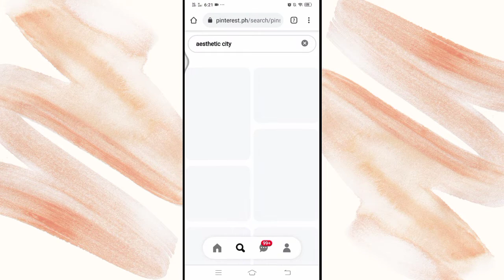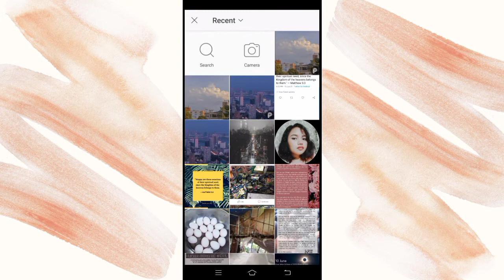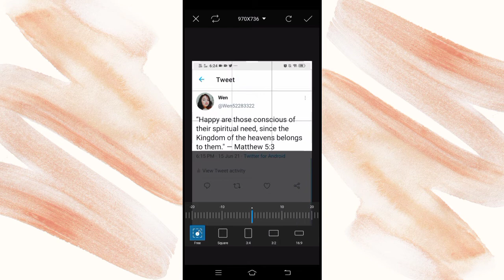LET'S MAKE AESTHETIC TWEETS FOR INSTAGRAM | SO EASY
Wenie Lyn
Hello mga bessy, thank you for supporting me as I explore this journey 😊. I am looking forward for more tutorials, DIY and travel vlogs. Hope you enjoy beshies ❤